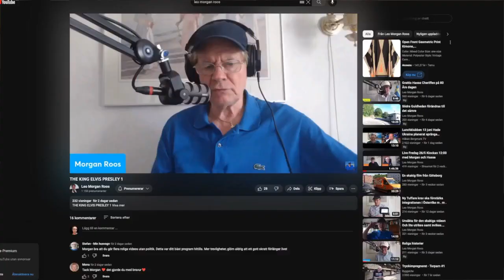Dagens V Lördag 2023 - 09 - 29